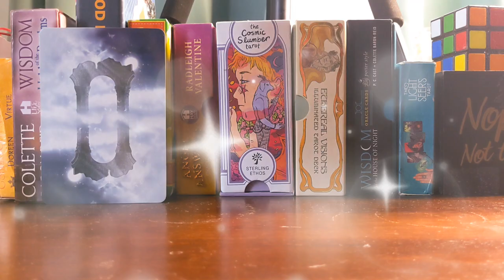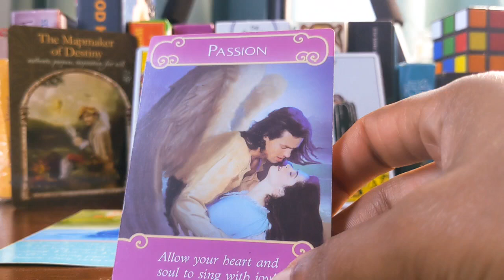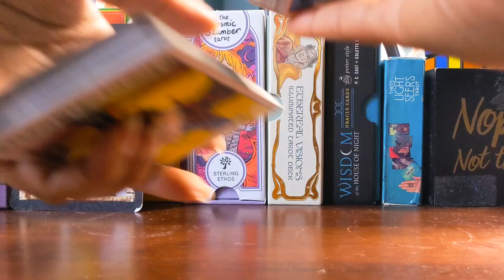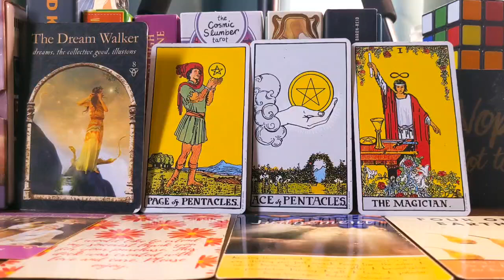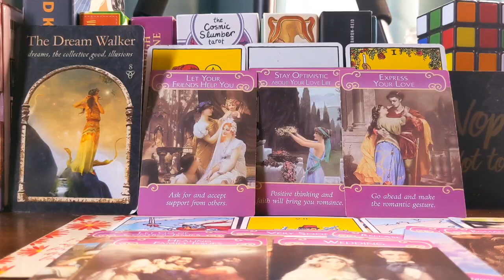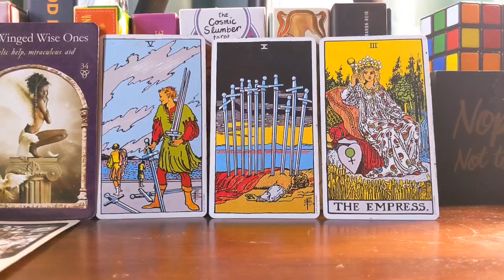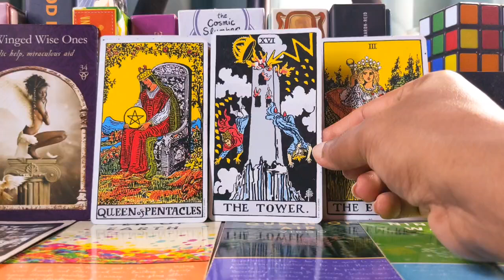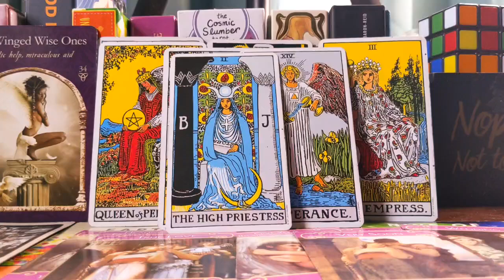Future Romance: Who's Coming into Your Life Next?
Welcome to Red Lotus Aelixir Tarot &! Dive into the Mystical Realm with Personalized, General Readings and Metaphysical Offerings. 🌙

🌺 About Me:
Greetings, mystical souls! I'm thrilled to have you on my channel. Join me on a journey of introspection and spiritual exploration as we navigate the currents of tarot and metaphysical wonders.

Sun: Sagittarius (Western and Sidereal)
Moon: Scorpio
Rising: Honestly, I'm not sure. I have no clear time for birth.

Love what you see? Your energy enriches our community!

🌟 Personal Tarot Readings:
🌸 Seeking personalized guidance? Dive deep into a one-on-one tarot session.  visit my Etsy shop for detailed insights tailored just for you.
🔗 Red Lotus Elixir Etsy Shop
🔗 Personal Tarot Reading Listing

📖 AMAZON BOOKS:
Delve into the realms of humorous romance and self-help with
 "10 Easy Steps to Getting Rescued by a Prince."
-Antidote for a Sweet Tooth: A Two Fairy's Tale

Thank you for joining the mystical journey at Red Lotus Aelixir Tarot &!

Click the timestamps below.

✨Timestamps ✨
 INTRO | 00:00
OPTION 1 | 1:40
OPTION 2 | 18:06
OPTION 3|   38:16